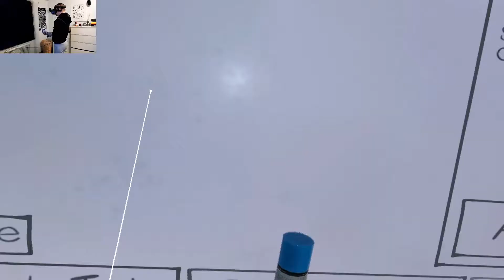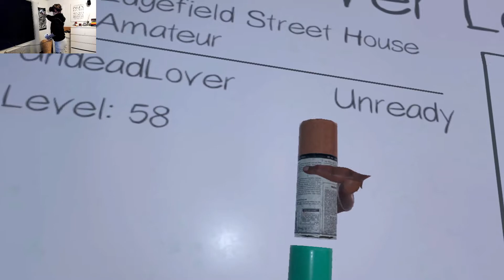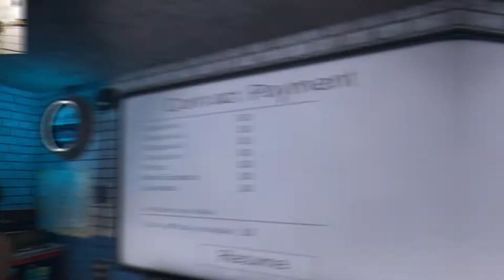Freaking out in VR and also trying new map! - Swedish Fellas Playing Phasmophobia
Spooky stuff